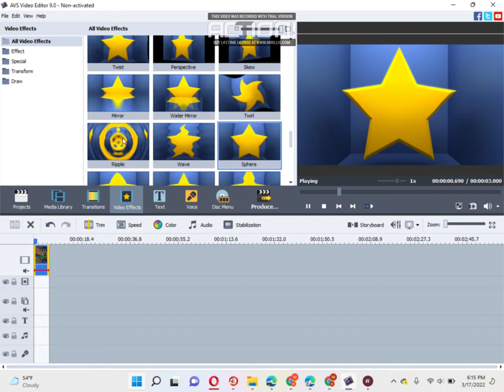How To Make Ripple Pitch On Avs